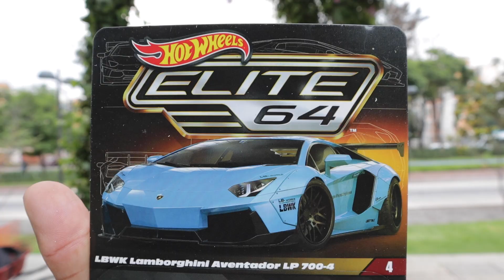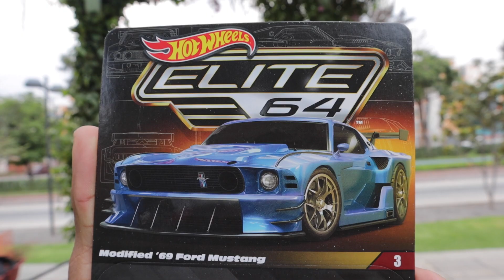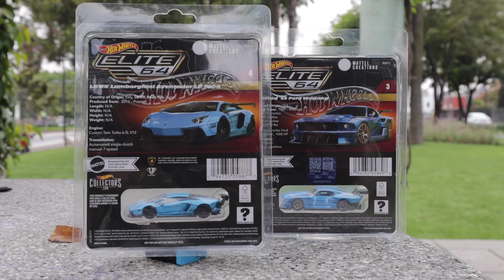El Gran Error De MATTEL Con Elite 64 / Se Salió De Control La Venta